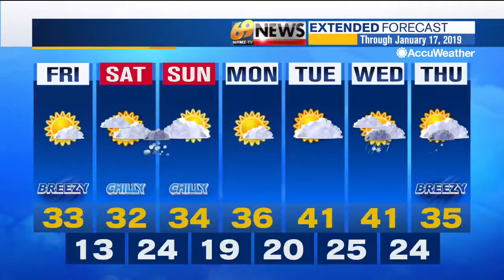69 News afternoon NETCAST for 1/11/19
Here's a look at our top stories this afternoon: Reading City Council Vice President John Slifko passes away; Car, truck collide, crash into building in Pottstown; Diocese of Allentown creates new cabinet-level leadership position. For more, watch 69 News or go to WFMZ.com